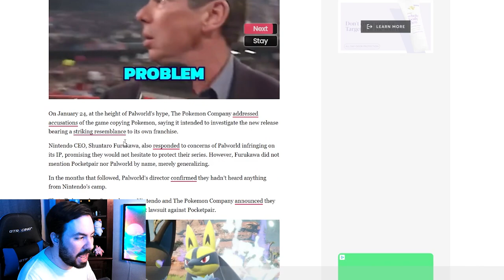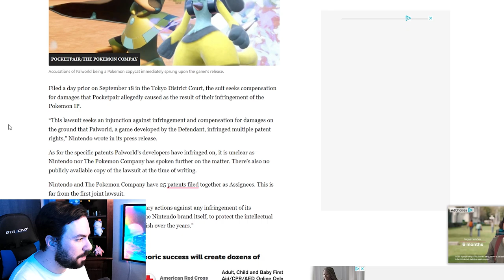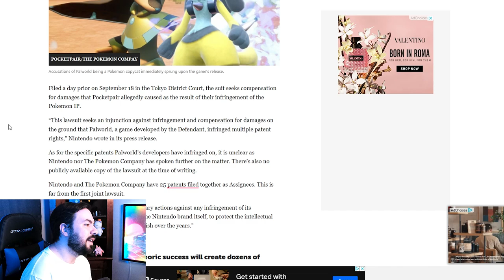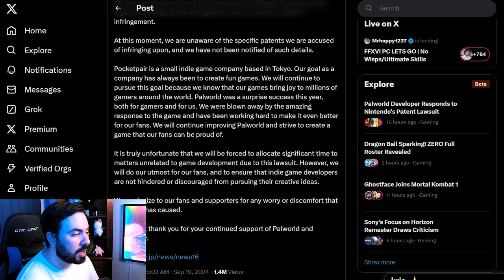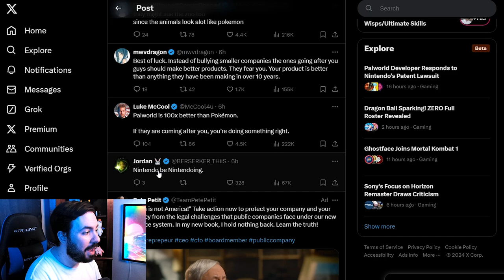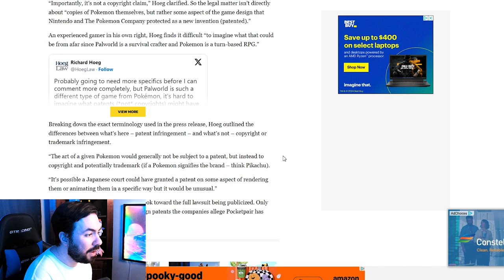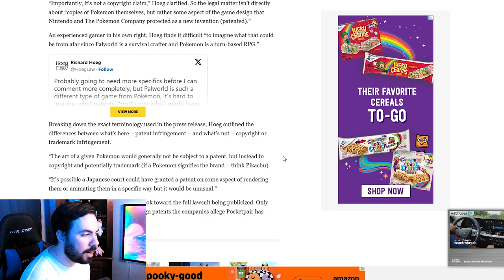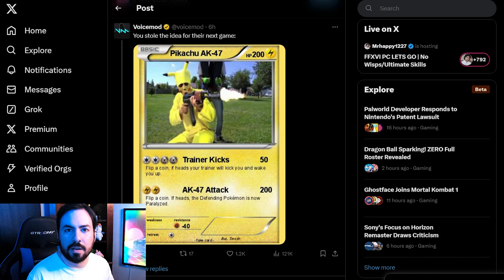Nintendo vs. Palworld: A Patent Showdown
Today we're going to talk about the patent lawsuit filed by Nintendo against Palworld. We all knew Nintendo would sue Palworld but now it's finally happened.